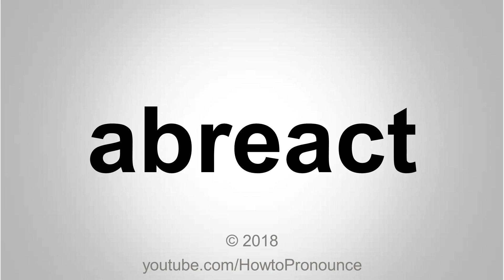How to Pronounce abreact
etc...

etc...

All other playlists are available in the channel page.